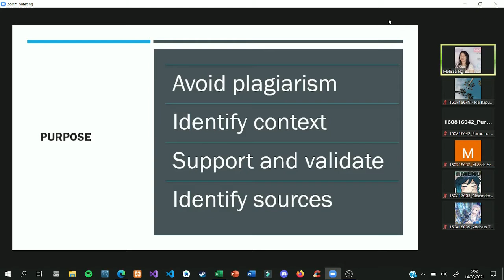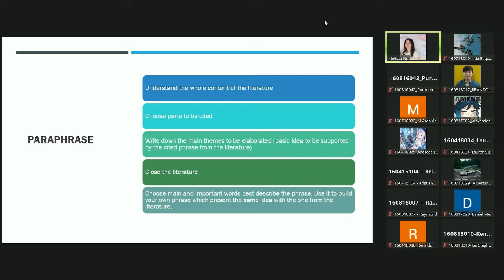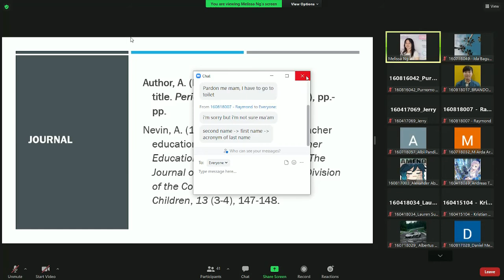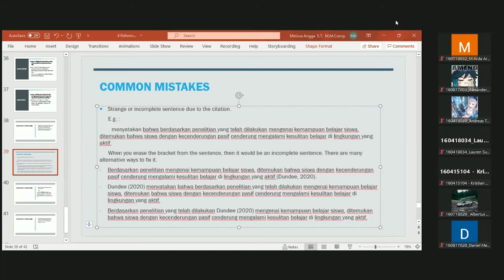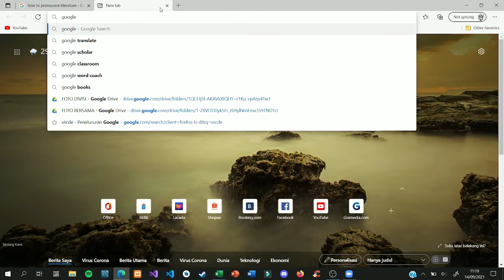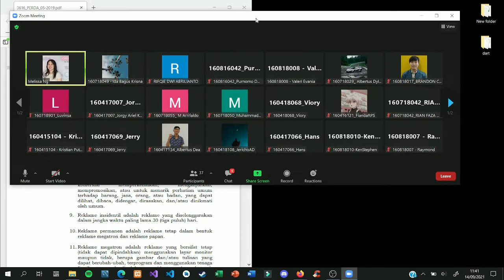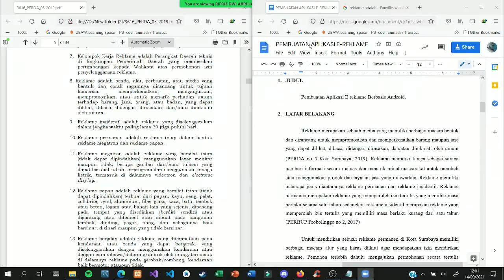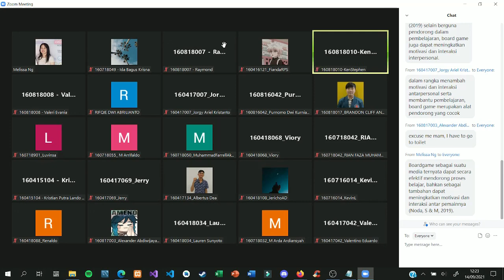METPEN WEEK 6